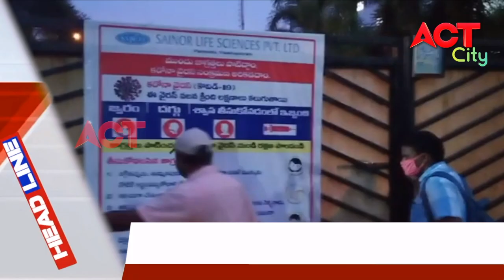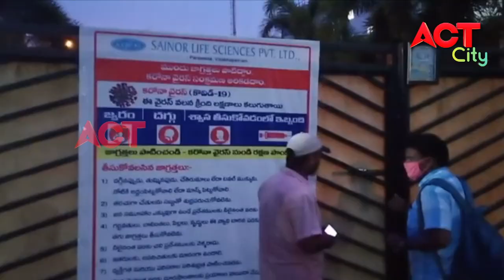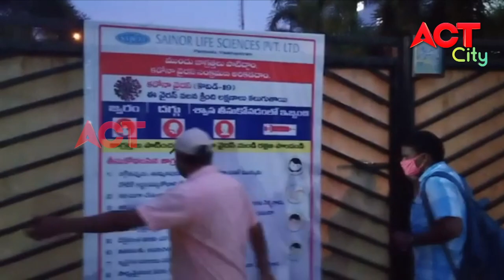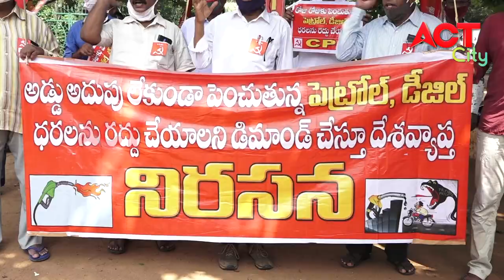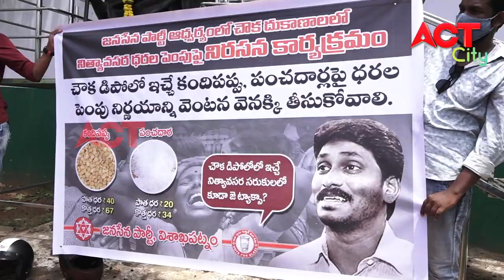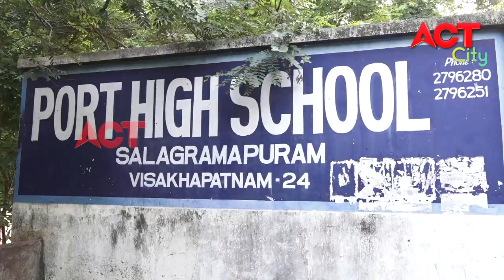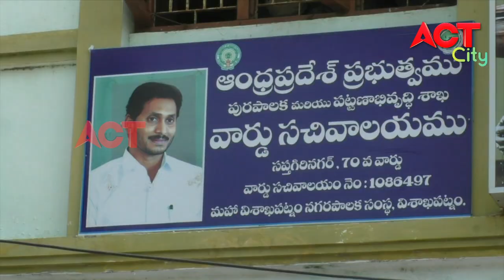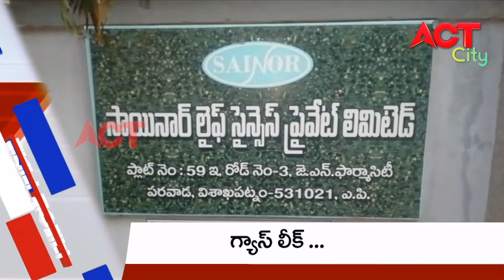EVENING ACT CITY VIZAG NEWS 30-06-2020